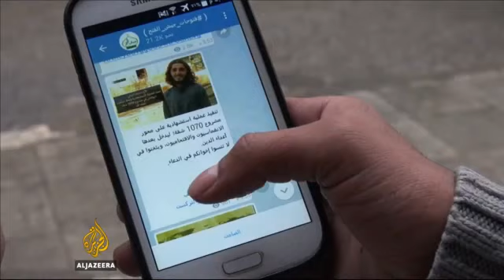End Times Prophecy 2016: Latest Events ( October 30, 2016 ) [SPECIAL]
End Times Prophecy 2016: Latest Events ( October 30, 2016 ).

End Times Prophecy 2016 is a channel about end times. It include end times signs update daily.

In this edition of End of the world videos and documentaries, we are going to take you through a journey where you can learn about the End times events update for July, 2016 i.e., watch prophecy in the news.
Across America and around the world today, spiritual warfare is active and more prevalent than ever. We live in a time of profound wickedness not seen since the days of old. The end of an age is upon us. An awakening is taking place, the veil is being lifted, prophecy is coming to pass, and now is the time to sound the
alarm..

About the video / Community guidelines:
These footages are NOT intended to be violent or glorify violence in any way. We are sharing this footage STRICTLY for the purposes of news reporting and educating. HEBREW TRUTH NETWORK is a channel where we strive to show people the videos that has been left out of the main-stream media.

"End time events" "signs of the end" "jesus return" prophecy prediction bible "biblical events" "natural disaster" "extreme weather" hurricane flood storm blizzard hail earthquake volcano tornado typhoon obama nwo illuminati antichrist tribulation revelation rapture "the end" "biblical storm" exodus, Jason A ,Angel of apocalypse, soulja of god,jason A,ENDTIME777, Lisa haven,signsofthycoming ,nephtali1981 ,truth shock tv ,planet x , anita fuentes,vigilant christion mario